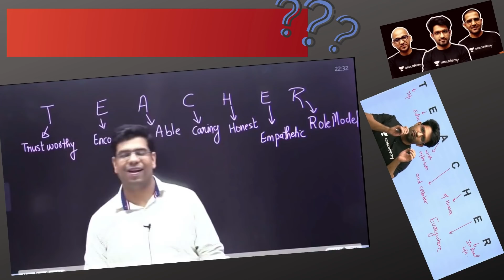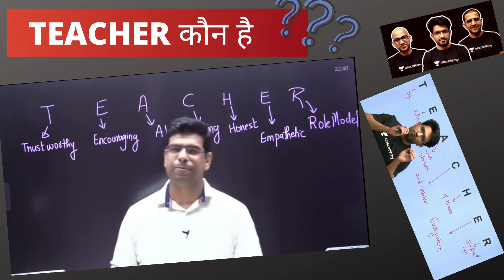Rohit Sir🔥 on those who cheat Students ||TEACHER कौन है??|| Trust🔥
➡अब हमें Mains Attempt में क्या करना है Physics में .Aditya Sir🔥